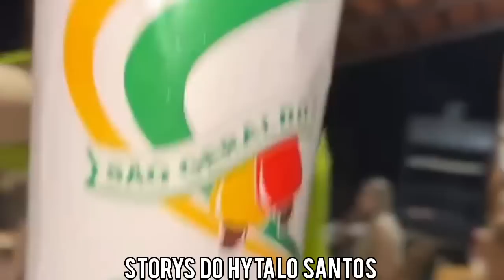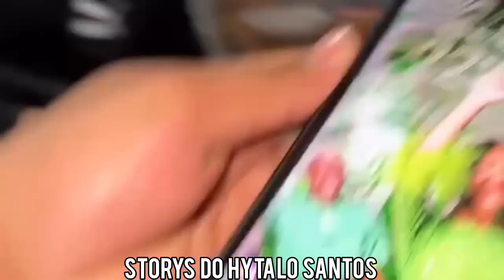🔥 HYTALO SANTOS FAZ FESTA NA LANCHA DO DONO DA LOVE FUNK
HYTALO SANTOS FAZ FESTA NA LANCHA DO DONO DA LOVE FUNK | EURO | DONATO | STORYS HS | STORIES | KAMYLINHA | KAMILINHA | ANDYN | GUILHERME LIMA